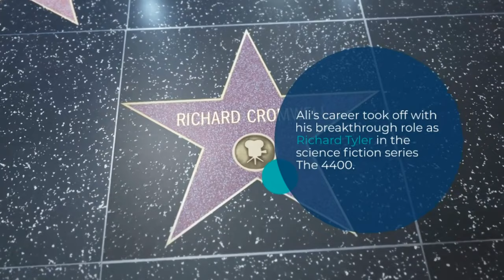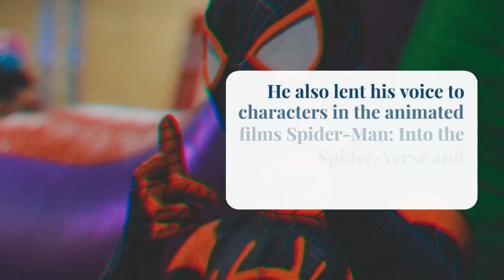Mahershala Ali A Trailblazing Actor ‼️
In this captivating YouTube video, we delve into the remarkable journey of Mahershala Ali, a trailblazing actor who has left an indelible mark on the entertainment industry. From his early beginnings to his breakthrough roles, we explore Ali's immense talent, versatility, and dedication to his craft. Through insightful interviews and behind-the-scenes footage, viewers will gain a deeper understanding of the challenges Ali has overcome and the impact he has made as an actor. Join us as we celebrate the extraordinary career of Mahershala Ali, an inspiration to aspiring actors worldwide.
2) Add my channel to your featured channel box "AwesomeEats"
3) Embed this video on a blog
Hallo guys,  We will upload video about everything.

Recently uploaded
New to you
History